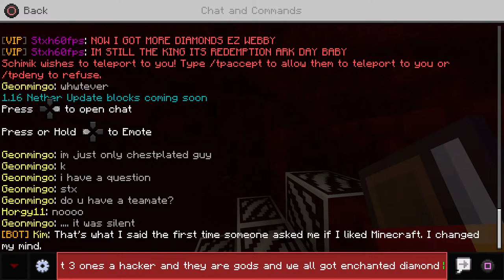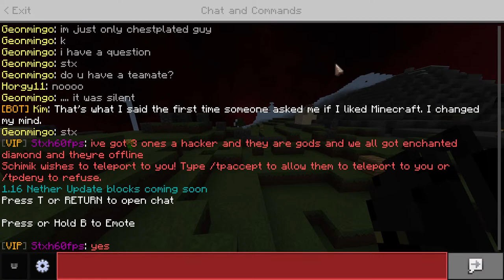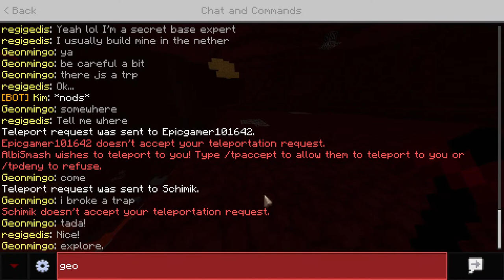SM93 Survival Lifeboat Redemption Ark